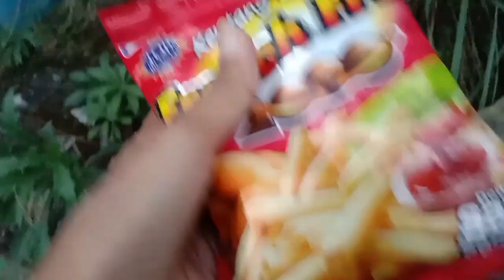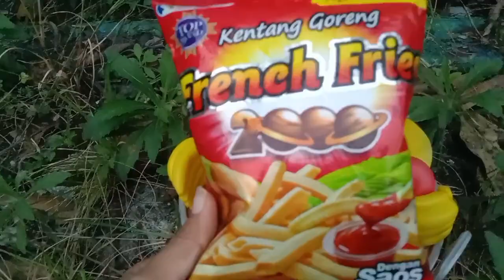saatnya memetik buah buahan dan sayuran di pohon jambu air ada anggur🍇lemon🍋wortel🥕pisang🍌stroberi🍓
Di video ini kita bisa belajar mengenal nama nama  buah buahan dan sayuran serta belajar mengenal dan belajar berhitung
semoga video ini bisa bermanfaat ya teman teman

mengenal buah-buahan#yupi

terima kasih🙏🤗
belajar buah-buahan
mengenal buah
mengenal buah buahan
buku belajar mengenal huruf
mengenal buah buahan untuk anak
belajar mengenal warna hewan
belajar mengenal angka 1-10
belajar mengenal angka dan huruf